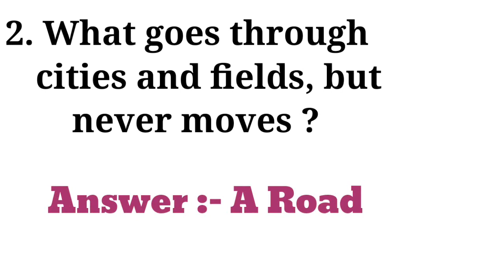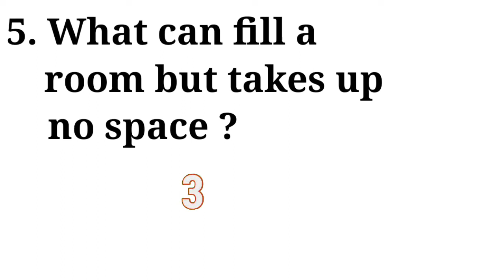Riddles That Will Test Your IQ || Riddles In English With Answers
Participate in The Quiz  And Comment Your Score...